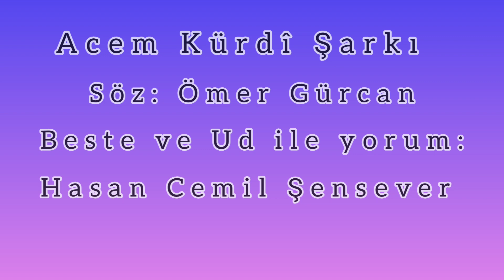Anladım yaşanan her şey yalanmış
Acem Kürdî Şarkı

Söz: Ömer Gürcan
Beste ve Ud ile yorum:
Hasan Cemil Şensever